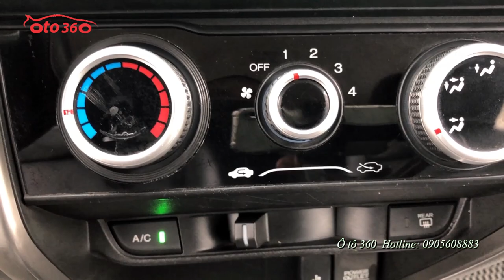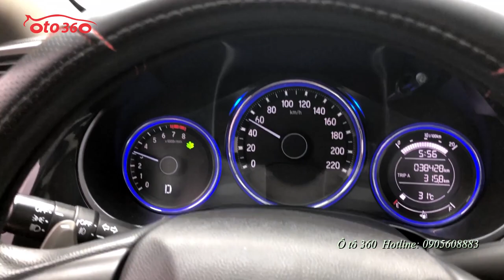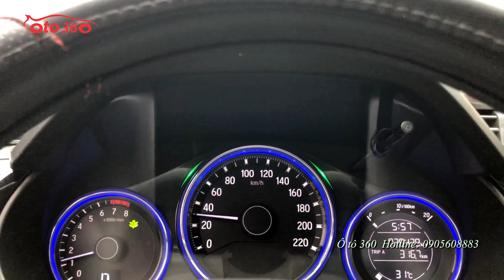Em bán chiếc xe Honda City 2016 số tự động biển Hà Nội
Bán xe Honda City 1.5 số tự động sản xuất năm 2016, màu trắng đăng ký tên tư nhân, biển Hà Nội.
Xe trang bị: Động cơ 1.5L, đi kèm hộp số tự động vô cấp, Nội thất da, Lazang đúc, khóa thông minh (smarkey) khởi động bằng nút Start/ Stop, gương gập chỉnh điện, xi nhan trên gương, túi khí an toàn, cảm biến lùi, cảm biến lùi, vô lăng trợ lực điện, phanh ABS, EBD, chống trơn+trượt, chế độ ECON (tiết kiệm nhiên liệu), điều hòa 2 chiều hàng ghế trước+cửa gió sau...
Hỗ trợ vay ngân hàng thủ tục nhanh gọn.